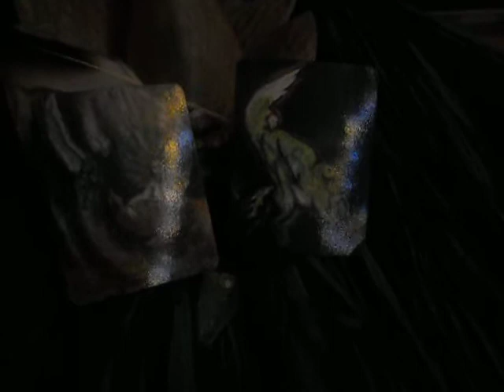Ka'ahele Winged Ones